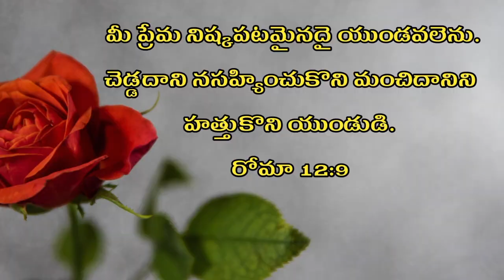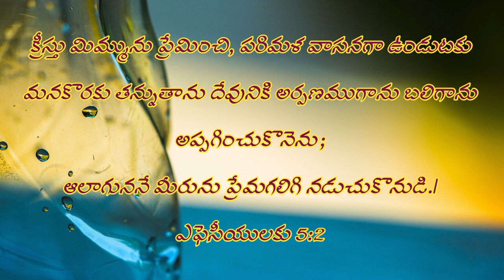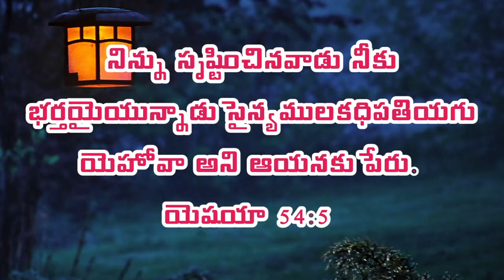ఒకరిమధ్య ఒకరికి ఉండవలసిన ప్రేమ l 8 ని౹౹ వీడియో l తప్పక చూడండి l Nitya nibandhana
ఒకరిమధ్య ఒకరికి ఉండవలసిన ప్రేమ l 8 ని౹౹ వీడియో l తప్పక చూడండి l Nitya nibandhana l pastor prabhakar gru

నిత్యనిబంధన మందిరం
మడూర్ రోడ్డు
ప్రొద్దుటూరు.
YSR జిల్లా, AP.
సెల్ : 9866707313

ప్రియమైనవారలారా!
ఈ సందేశాలు మీకు ఆశీర్వాదకరంగా ఉన్నాయని నమ్ముచున్నాము.
మన ఈ ఛానల్ Nitya nibandhana ను ,

నా సాక్ష్యం   క్లుప్తంగా…

నా పేరు ప్రభాకర్.నేను రామమూర్తి, సత్యవతి దంపతులకు 1976 సంవత్సరం జూన్ నెల 26వ తేదీన జన్మించాను.మా సొంత ఊరు ఖమ్మం జిల్లా మధిర మండలం మాటూరు గ్రామము.మేము హైందవ కుటుంబానికి చెందినవారము.మా తల్లిదండ్రులకు నలుగురు సంతానము మొదట అక్క తరువాత అన్నయ్య , తర్వాత నేను చివరిగా తమ్ముడు.

నాకు 17 సంవత్సరాల వయస్సు లోనే ఒక సంస్థలో ఫీల్డ్ ఆఫీసర్ గా ఉద్యోగము వచ్చింది.అది తెలుసుకున్న నా స్నేహితుడు చిన్న వయస్సులోనే నీకు చక్కటి ఉద్యోగం వచ్చింది గనుక యేసు ప్రభువును నమ్ముకో ఇంకా ఆశీర్వదిస్తాడు అని చెప్పాడు.అప్పటినుండి నేను క్రమముగా చర్చికి వెళ్లడం ప్రారంభించాను.5వ వారము చర్చికి వెళ్ళుచుండగా విషయం నా తల్లికి తెలిసి వెళ్లొద్దని చెప్పింది.ఆగిపోయాను.తరువాత రోజు ఆఫీసుకు బయలుదేరుతుండగా ఒక దిగ్భ్రాంతికరమైన వార్తను విన్నాను.అదేమంటే మా కంపెనీకి ప్రస్తుతం ఫీల్డ్ ఆఫీసర్స్ అవసరం లేదని చెప్పారు.ఉద్యోగం పోయింది.

కొన్ని నెలల తరువాత.

మా ఇంటి పక్క వారు ఒక క్రైస్తవ అమ్మగారిని పిలిపించుకొని ప్రార్ధన పెట్టించుకున్నారు.ఆమెకు చూపు లేదు.బైబిల్ చదవడానికి నన్ను రమ్మని కబురు పంపారు. వెళ్తుండగా మా అమ్మ వెళ్ళొద్దని చెప్పింది.తక్షణమే ఆమె కళ్ళుతిరిగి పడిపోయి తనకేమయనదని మాట్లాడింది. అప్పుడు నేను బైబిల్ చదవడానికి పంపించలేదు గా అందుకే అనుకుంటా అన్నాను.సరే వెళ్ళమనింది వెంటనే అమ్మకు బాగయింది.

అప్పటికి దేవుని మహిమను రెండుసార్లు చూశాను.నాకు దేవునిపై నమ్మకం కలిగింది కానీ చర్చికి వెళ్లే అవకాశం లేదు.అప్పటికి మూడు సంవత్సరములుగా అన్నయ్య కు ఆరోగ్యం బాగుండడం లేదు.హాస్పటల్ కి వెళ్ళిన బాగవలేదు.పుణ్యక్షేత్రాలకు మాంత్రికుల దగ్గరకు తిరిగిన ప్రయోజనం లేకుండా పోయింది.పరిస్థితి ఇలా ఉండగా నాకు కడుపు నొప్పి ప్రారంభమై రెండు నెలలుగా భయంకరముగా బాధిస్తుండగా ఆపరేషన్ చేసారు. అప్పటికి బాగావలేదు.ఆ పరిస్థితుల్లో  కుటుంబము చాలా కృంగిపోసాగింది . నేను మా అన్నయ్య మా జీవిత ఆఖరి దినాలలో ఉన్నాము .మా గ్రామస్తులందరూ వచ్చి చూసి బాధపడి జాలి చూపించి వెళ్లిపోతున్నారే తప్ప సహాయం చేసేవారు ఎవ్వరు లేకపోయారు. మా తల్లిదండ్రులు మా కుమారులు మాకు దక్కరా ? కాపాడే దేవుడే లేడా ? అని దుఃఖిస్తున్నారు. ఈ పరిస్థితి అంతా చూసిన నా స్నేహితుడు యేసు క్రీస్తు మహిమ గురించి తెలియజేశాడు.తర్వాతిరోజు దైవసేవకులను మా ఇంటికి తీసుకొనివచ్చి ప్రార్ధన చేయించాడు. వారు ప్రార్ధించగా రెండు దినములలోనే ప్రభువు మాకు ఆరోగ్యం ప్రసాదించాడు.

మమ్ములను స్వస్థపరచిన దేవున్ని పరిపూర్ణముగా నమ్మి బాప్తిస్మము పొందాము.లక్ష్మీనారాయణ గా ఉన్న అన్నయ్యను జాషువా గా, శ్రీనివాసరావు గా ఉన్న నన్ను ప్రభాకర్ గారు దేవుడు మార్చాడు.నాకు స్వరూప రాణి తో వివాహం జరిగింది.ఇద్దరు కుమారులు ప్రదీప్ కుమార్ నవజీవన్ కుమార్ లను దేవుడు దయచేశారు.ఆత్మీయ జీవితము లో నమ్మకముగా కొనసాగుతుండగా అన్నయ్యను దేవుడు తన సేవకు పిలుచుకున్నాడు. ఇప్పుడు ప్రభువు సేవ చేస్తున్నాడు.

ప్రభువు చెంత నా జీవనోపాది నిమిత్తమై ప్రార్ధిస్తుండగా,  ఒక కంపెనీ ప్రారంభించమని దేవుడు దర్శనమందు తెలియజేశారు.ఆ విధముగా ప్రభు ప్రదీప్ ఐరన్ సేఫ్ కంపెనీ పేరుతో  ప్రారంభించాను.ఐదుగురు పనివాళ్ళతో ప్రారంభించిన దానిని దేవుడు బహుగా ఆశీర్వదించాడు. అదే సమయములో దేవుడు తన సేవనిమిత్తము పిలిచాడు కానీ నేను రాలేనని చేయలేదని ఒక సంవత్సరం ఆయన మాట వినలేదు.తత్ఫలితంగా మాకున్న పొలము శత్రువు చేతికి పోయింది.అది మరలా మాకే వస్తే సేవకు వస్తానని తీర్మానం చేసుకున్నాను. దేవుడు ఆశర్యకరముగా దయచేసాడు.కానీ సేవ చేయడానికి మనసు రాలేదు కంపెనీ ఆ విధముగా కొనసాగిస్తున్న సమయములో బ్యాంకు వాళ్లు 18 బీరువాలు ఆర్డర్ ఇచ్చారు.మరుసటి రోజే ఐరన్ రేట్ పెరిగింది.నష్టం రావడం ప్రారంభమైంది.నీవు నా సేవకు రాకపోతే ఉన్నదంతా పోతుందని ప్రభువు చెప్పారు. అప్పుడు నా కుటుంబముతో ఆయన సేవకు రావడం జరిగింది.ఆయన సేవలో ఎన్నో భయంకర పరిస్థితులు ఎదురైనప్పటికీ దేవుని కృప ద్వారా జయిస్తూ ఆయన పిలుపును జ్ఞాపకం చేసుకుని వెనుకంజ వేయకుండా నడిపిస్తున్నాడు.ఎనిమిది సంవత్సరాలు ఒక సంస్థలో చేసాము.తరువాత దేవుని దర్శనాన్ని బట్టి కడప జిల్లా ప్రొద్దుటూరు కు రావడం జరిగింది.ఇక్కడ దేవుడు మహిమ గలిగిన తన పరిచర్యను గొప్పగా జరిగిస్తున్నాడు.అనేక ఆత్మల రక్షణార్ధమై మేము చేస్తున్న ఈ పరిచర్యను దేవుడు దీవించులాగున మా కొరకు ప్రార్ధించండి.

దేవుడు మిమ్మును ఆశీర్వదించును గాక ఆమెన్
Please pray for us as god blesses this ministry for the salvation of many souls.